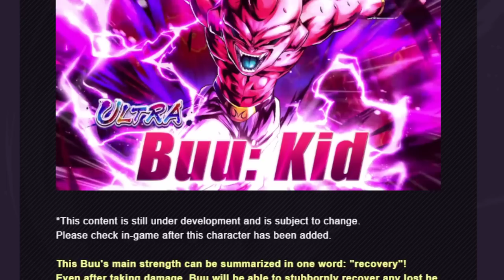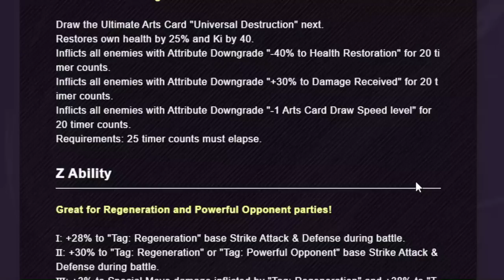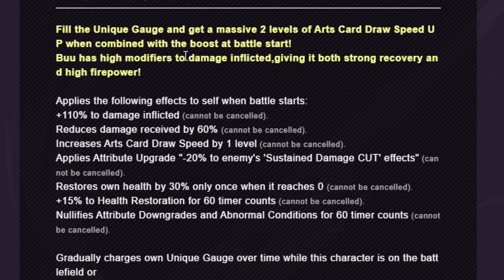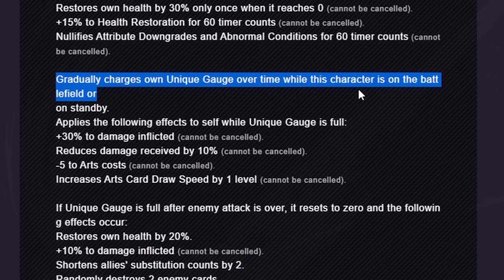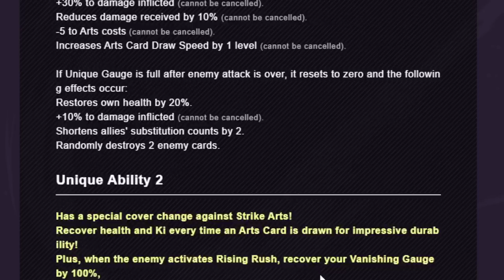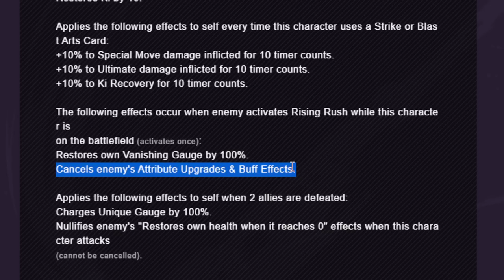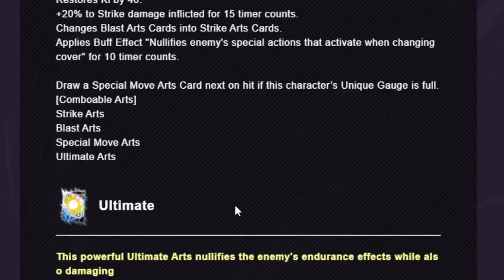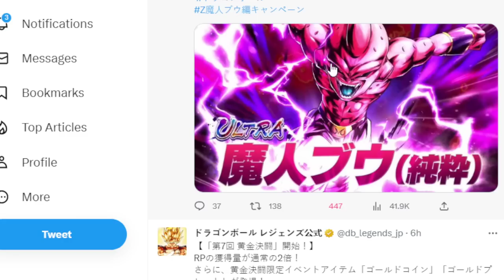🔥 ULTRA KID BUU ABILITIES REVEALED!!!!! HIS COLOR IS YELLOW!!! INTERESTING!!! (Dragon Ball Legends)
Anybody that orders Today will have a chance on winning a Golden Ticket + Discounts!!!  Thank you to all my Subscribers That Support me 🙏🏻  (Also if you want any of these signed just message me on Twitter and I'll glady sign it for you Just Provide your Order Number :)